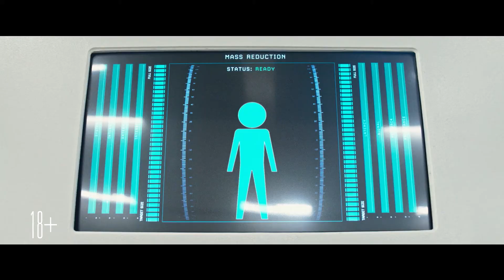КОРОЧЕ Клип Фичер "КОНЦЕПТ" ✩ Мэтт Дэймон, Драма, Комедия HD (2018)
DOWNSIZING ⁄ КОРОЧЕ Новый КЛИП ФИЧЕР КОНЦЕПТ (2018) Мэтт Дэймон, Кристоф Вальц, Хонг Чау, Кристен Уиг ✩ Фантастическая Комедия, Драматический Фильм HD [Официальный КЛИП ФИЧЕР КОНЦЕПТ]

СИНОПСИС ׃
Стесненный в средствах американец и его жена решают, что жить в крохотном теле будет легче и дешевле. Вместе с толпами добровольцев они направляются на процедуру уменьшения. К сожалению для мужчины, в последнюю минуту его жена передумает.

КОРОЧЕ Клип Фичер Концепт
Фильм Режиссёра: Александр Пэйн
➤ Актёры : Мэтт Дэймон, Кристоф Вальц, Хонг Чау, Кристен Уиг, Рольф Лассгорд, Ингьерд Эгеберг, Удо Кир, Сёрен Пильмарк, Джейн Ходишелл, Джейсон Судейкис, Мэрибет Монро, Нил Патрик Харрис, Лора Дерн, Джеймс Ван Дер Бик, Марго Мартиндейл
➤ Дата Релиза : 1 февраля 2018 года (Россия).
➤ Жанр : фантастика, драма, комедия